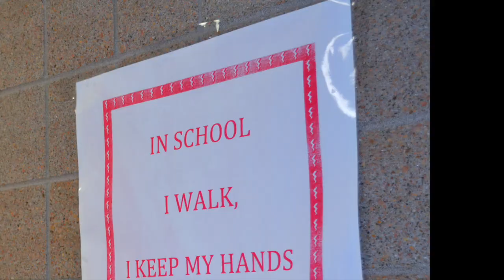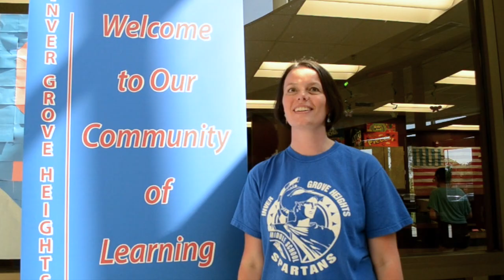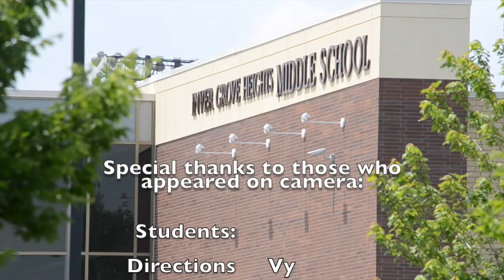Coming to IGHMS (V4.2)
This video is about Coming to IGHMS